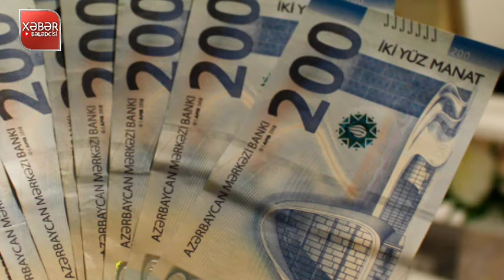TƏCİLİ! Xəbərlər 10.01.2024, Nazirlik əhaliyə CİDDİ XƏBƏRDARLIQ etdi, xeberler, son xeberler 2024